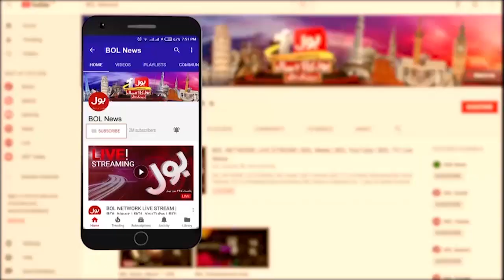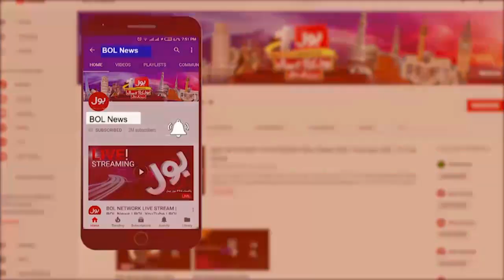Benazir Bhutto Anniversary Commemoration | Garhi Khuda Bakhsh Latest Update | Breakings News